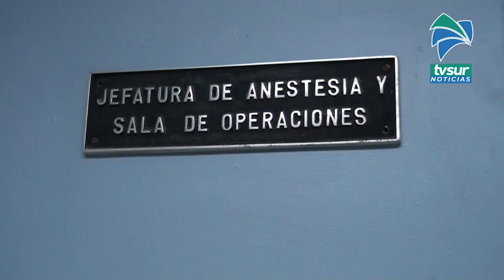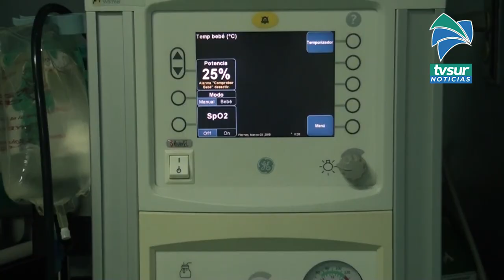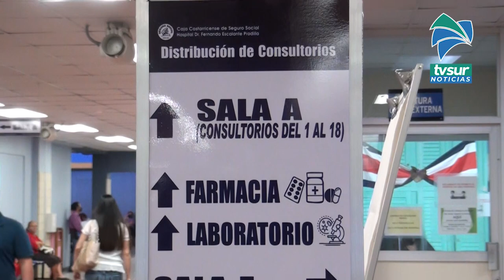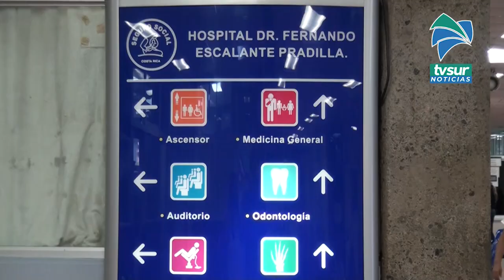Pacientes en lista de espera por Ortopedia y fisiatría son los más atendidos en jornadas de producci